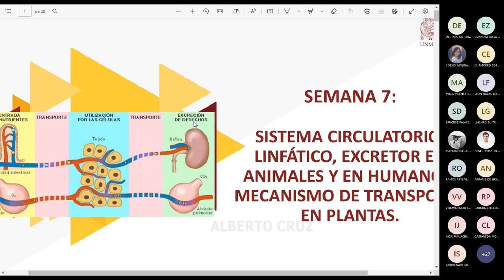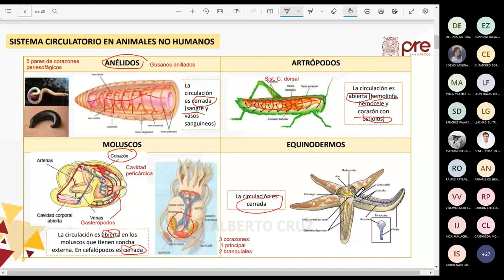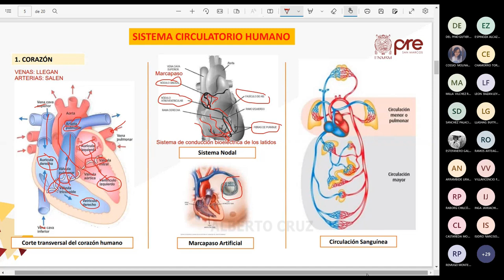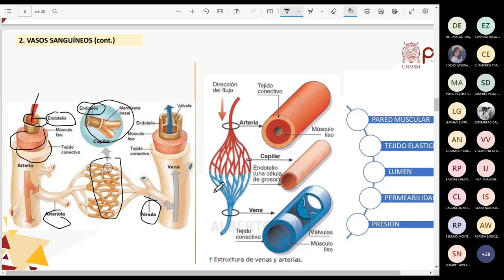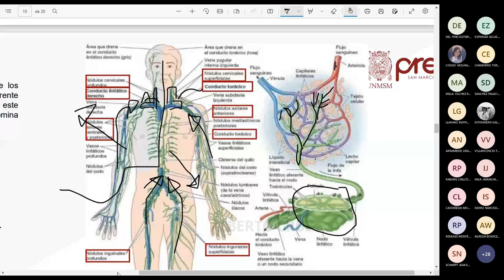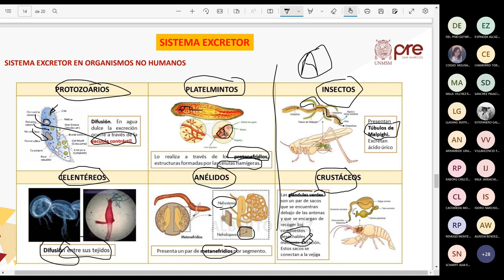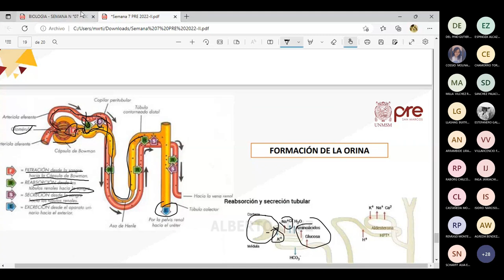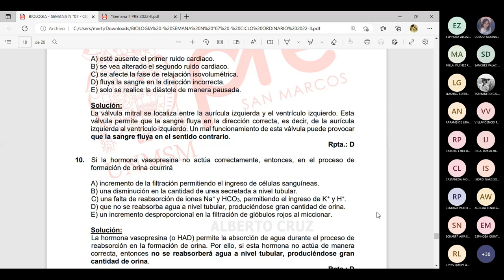Biología S07 - Circulación y Transporte - Pre San Marcos 2022 II ¨V¨ 📚🖥️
Semana 7
📚Curso: Biología
Profesor👨🏻‍🏫: ???
📌Tema: Circulación y Transporte. Mecanismos de transporte en plantas. Sistemas circulatorios en animales. Sistema circulatorio humano. Sistema linfático. Sistema excretor en animales y en humanos.